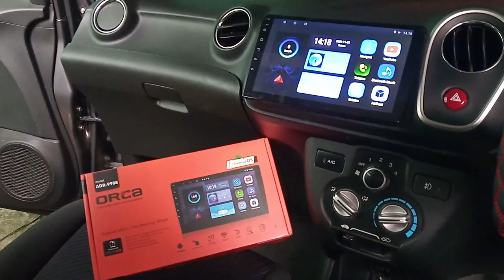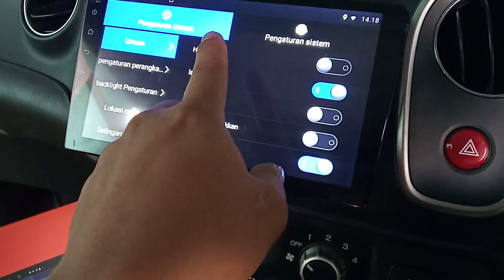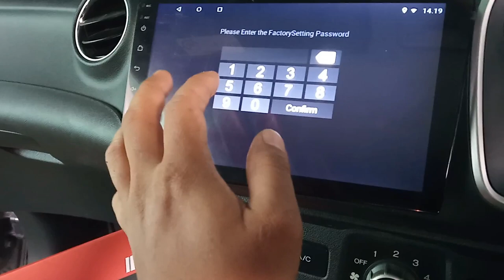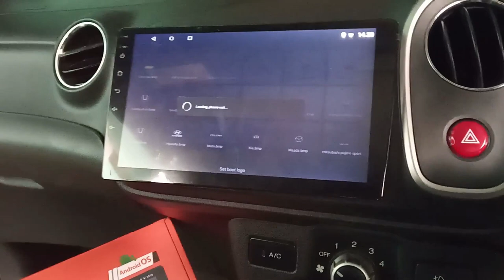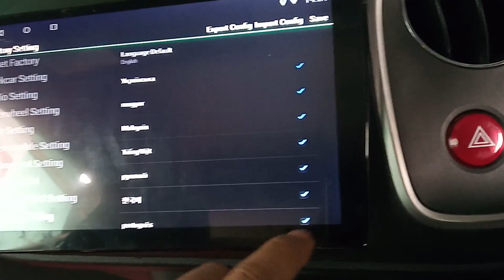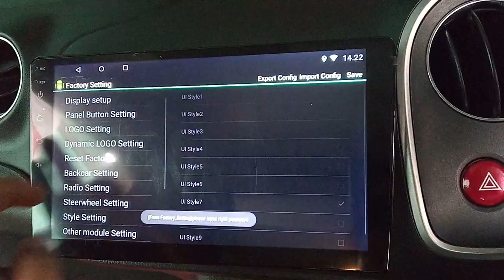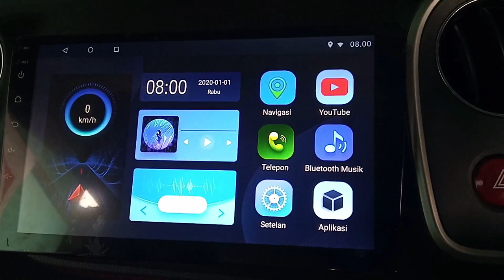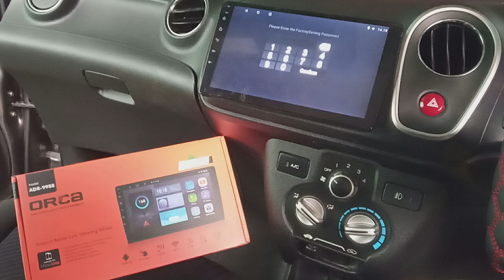pasword factory setting Headunit tv android Orca adr9988 ram 2/16gb ganti logo